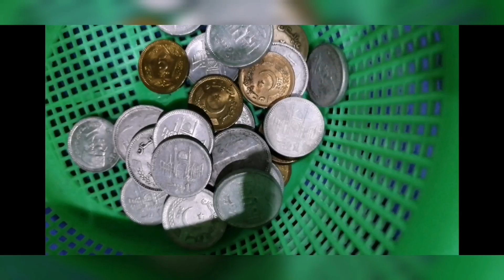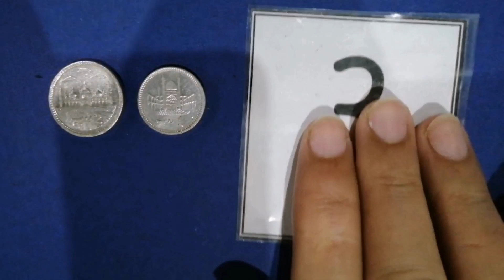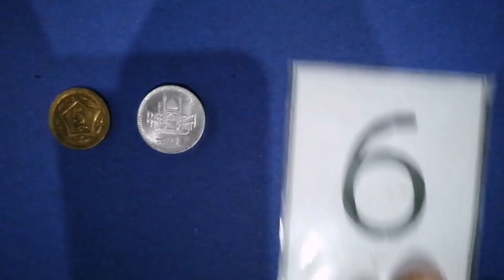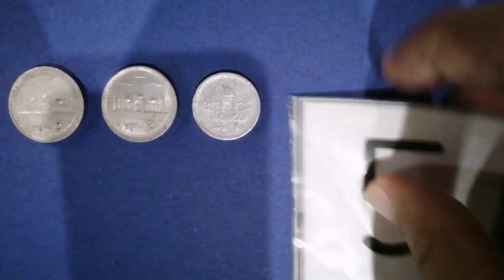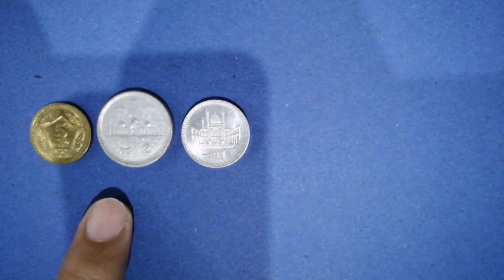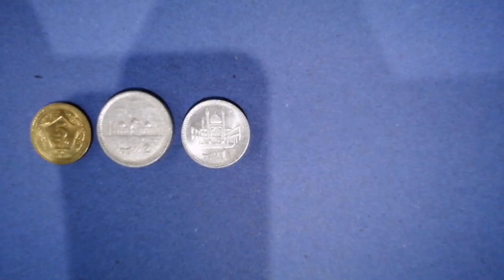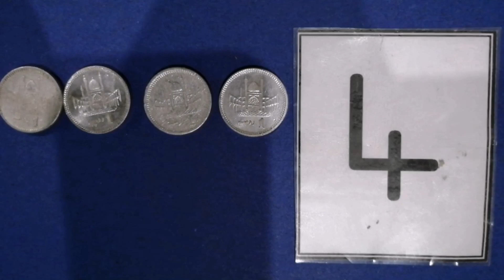Addition with coins activity for kindergarten students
Addition with coins upto 10💰